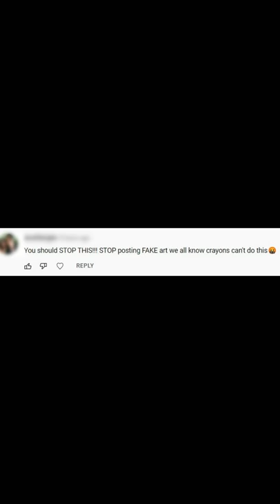FAKE Artist DESTROYED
Let's Collab! @CrayolaLLC @CrayolaMexicoOficial

Hi everyone!

Thanks!